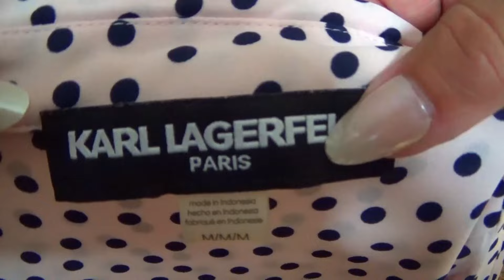ВЫ НЕ ПОВЕРИТЕ !НАШЛА За Копейки ! СЕКОНД ХЕНД Дешёвая одежда из секонда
Секонд Хенд находки порадовали ! покупки секонд хенд всегда поднимают настроение и очень разнообразны , это всегда сюрприз. Секонд хенд покупки не только экономят бюджет но и помогают разнообразить образ , найтисвой стиль и порадовать подруг и родственников. Лучшие находки вещей из секонд хенда смотрите в этом видео. Более 15 лет я делаю покупки в секон хенде и Я люблю искать  клад и иногда нахожу уникальные вещи в простых секондах, винтажных магазинах, на гараж сэллах . Всё самое интересное и редкое попадается в секондах, это всегда сюрприз и поход в секонд хенд или винтажный магазин всегда поднимет настроение . В секонд хенде можно найти брендовую одежду, обувь , сумки, аксессуары , платки, шарфы,, всё что угодно из натуральных, качественных материалов и одежду известных дорогих брендов можно купить за копейки  ! Присоединяйтесь к поиску клада  в  Американском секонде на канале Секонд хенд Оксана Гудвин, и надеюсь Вам это понравится !